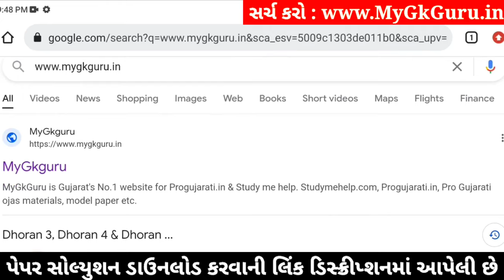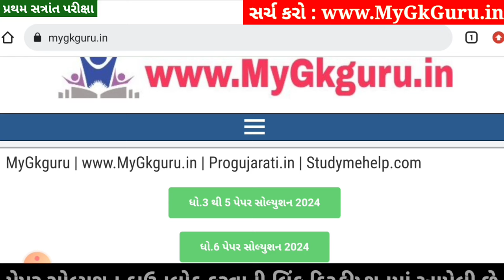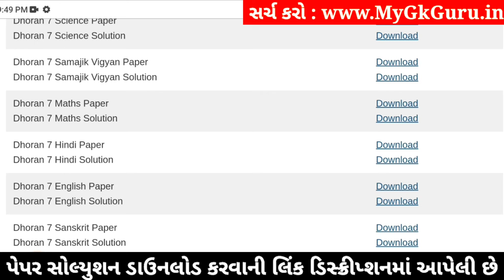💥 Std 7 Hindi Paper Solution 2024 80 Marks, Dhoran 7 Hindi Paper Solution 2024 Std 7, Std 7 Hindi